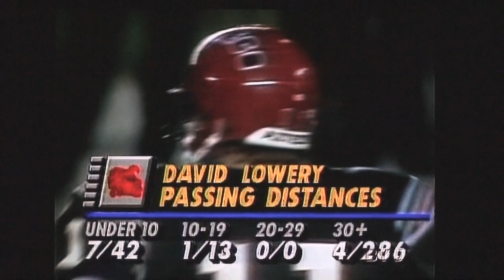David Lowery & Marshall Faulk-SDSU Aztecs 1991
Sophomore David Lowery sets SDSU single game passing record of 568 yards during 1991 game against BYU.  Marshall Faulk scores 4 TDs in WAC Season Finale freshman year.